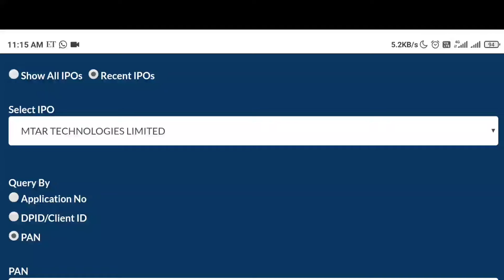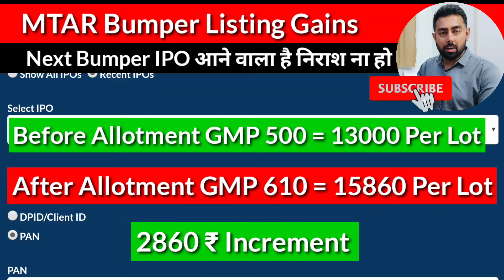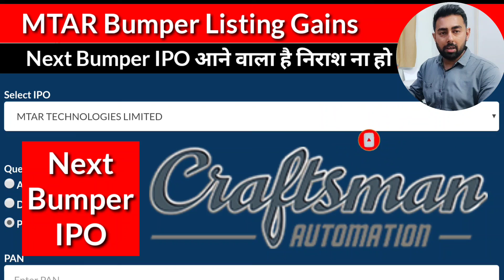MTAR IPO Latest News Today | MTAR IPO GMP Today | MTAR Allotment Status | Next IPO Craftsman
MTAR IPO Allotment Status Has Come
MTAR IPO Grey Market Premium Is Increased After Allotment,
So Checkout Our Video:
MTAR IPO Latest News,
MTAR IPO News,
MTAR IPO Latest News After Allotment,
And Next Bumper IPO Is Coming,
Upnext IPO After MTAR,
Upcoming IPO 2021,
Upnext IPO 2021,
Craftsman Automation IPO,
Next IPO Is Craftsman Automation IPO,
Craftsman Automation IPO Is Bumper IPO,

0:00 Intro MTAR GMP
0:52 MTAR IPO GMP Today
2:02 Next Bumper IPO